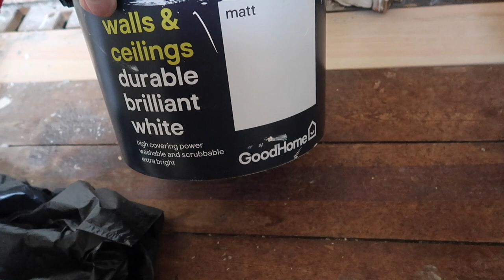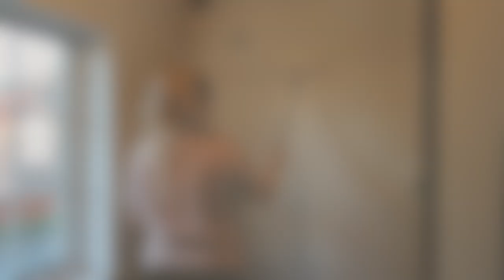LIVING ROOM UPDATES & RENOVATING OUR AIRING CUPBOARD / FIRST RENOVATION VLOG OF 2022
Hi!
You can see what we've been up to last week!
We took the beginning of the year slowly and are finally to start working on bigger projects!